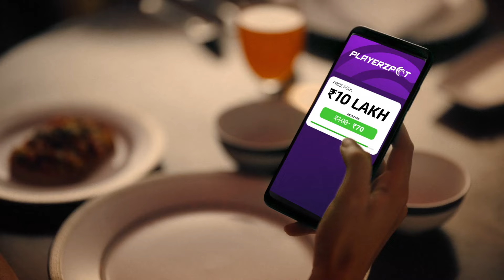T20 season bana Smriti Mandhana ke celebration ka reason! | Fantasy Cricket | PlayerzPot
Jab PlayerzPot pe fantasy cricket par hoga lowest commission, toh celebration main jyada mazza aayega! This Cricket season enjoy lowest commission on PlayerzPot Kyunki ye hai